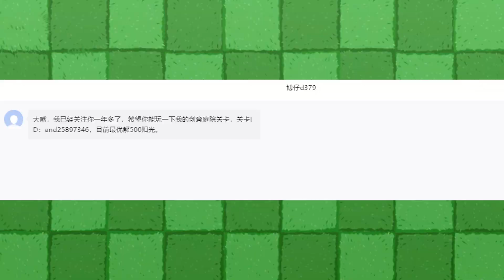植物大战僵尸：大嘴挑战小姜丝的最优解吗，最后成功了吗？